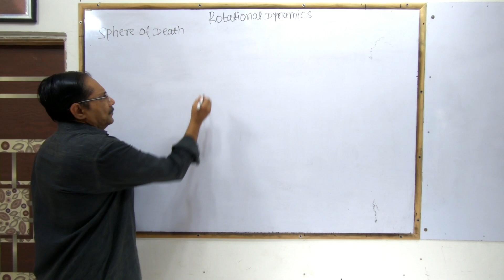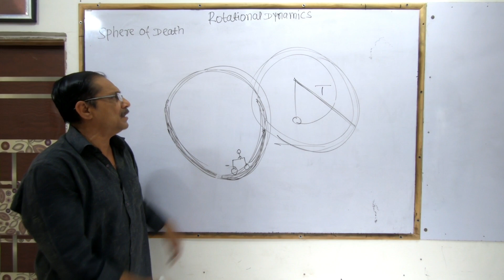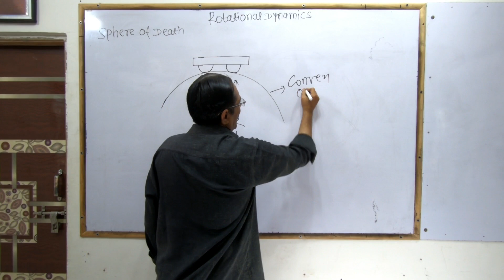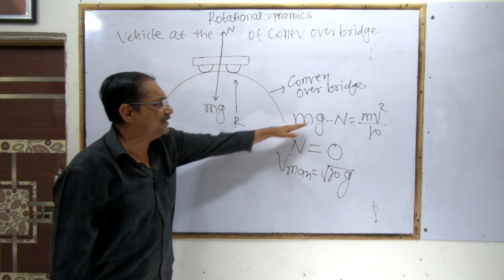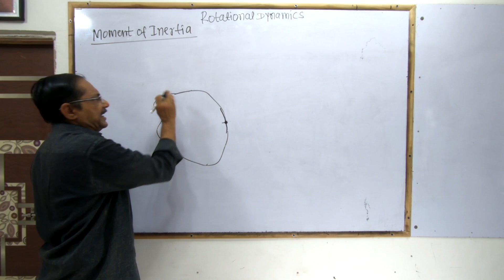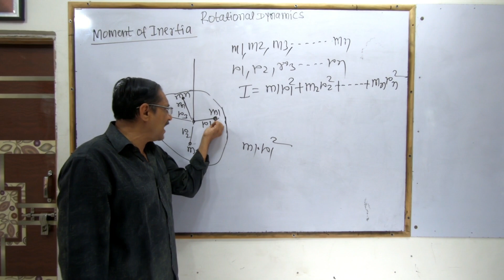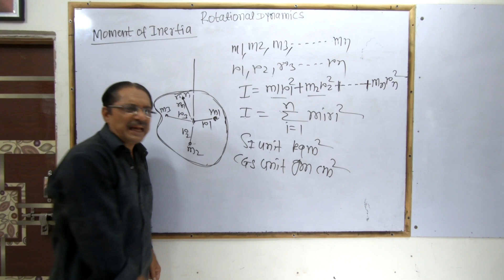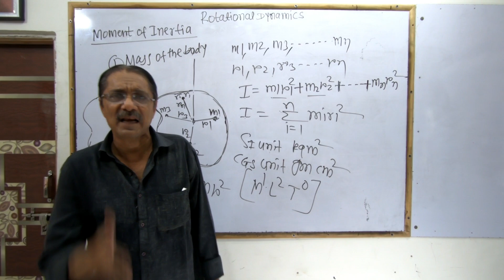Rotational Dynamics | Class 12 Physics | Moment Of Inertia | New Syllabus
Rotational dynamics | Physics | Class 12 | Maharashtra Board New Syllabus | rotational dynamics physics | rotational dynamics physics class 12 | rotational dynamics physics class 11 | Part 13
In This Video We Are Going To Learn Full Chapter Rotational dynamics In Marathi For Maharashtra Board New Syllabus